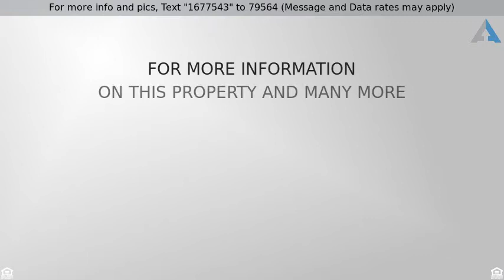Priced at $275,000 - 2455 Amberwood, Beaumont, TX 77713